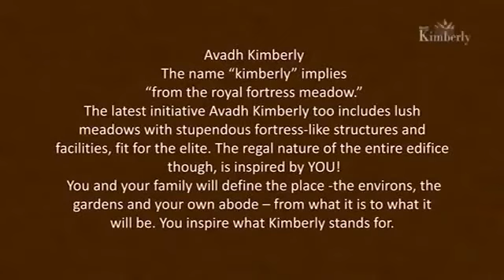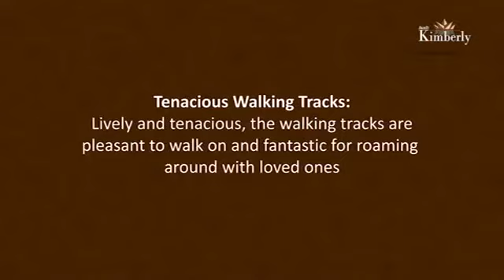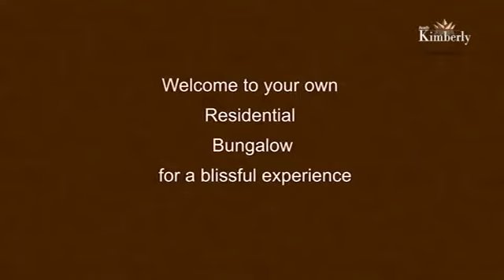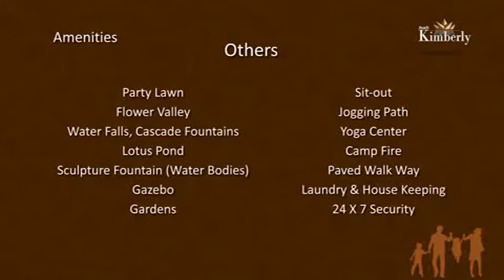Avadh Kimberly BUY SELL RENT with Karma Group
Karma Group - Real Estate Investment Firm dealing in Residential and Commercial Properties - 1 BHK Flat, 2 BHK Flat, 3 BHK Flat, 4 BHK Flat, 5 & above BHK Flat, Row House, Luxurious Homes and Houses, Weekend Homes, Villas, Offices, Shops, Showrooms, Land, Building, Apartment, Society and Club Memberships.